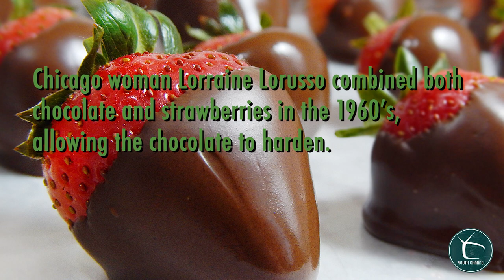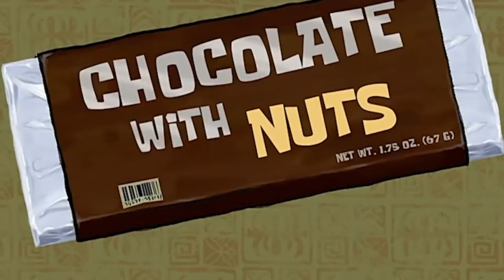YC Weekly: The Curious Life Chocolate